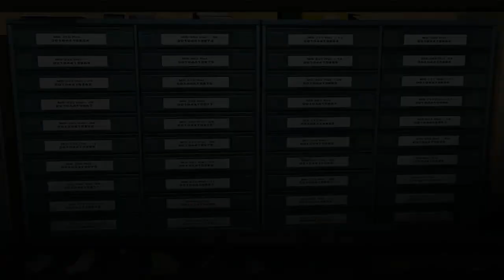DIE KUNST DES MORDENS (Geheimakte FBI) [Folge 8] - Die gemeinsame Verbindung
[BLIND-Projekt !!]
♥ Was bisher geschah:
Ein Arbeitskollege von uns wurde ermordet von dem Verbrecher Huaquero, der bei seiner Flucht erschossen wurde. Doch eigentlich befassen wir uns mit einem Fall, bei dem bereits vier Männer auf scheinbar rituelle Weise ermordet wurden. Die entsprechende Tatwaffe, fanden wir im Versteck von Huaquero, jedoch nur mit dem Blut des ersten Opfers daran. Durch eine präkolumbische Figur, erhärtet sich der Verdacht, dass es im Museum zu Drogengeschäften gekommen war. Und das Bild auf James' Handy verhärtet diesen Verdacht, sodass wir dort im Keller ebenfalls Spuren eines weißen Pulvers fanden. Doch ein fünfter Mord, hinderte uns daran, diese zu untersuchen.

Titel: Die Kunst des Mordens (Geheimakte FBI)

Entwickler / Publisher:  City Interactive / City Interactive

Genre: Point-and-Click-Adventure

Plattform: PC